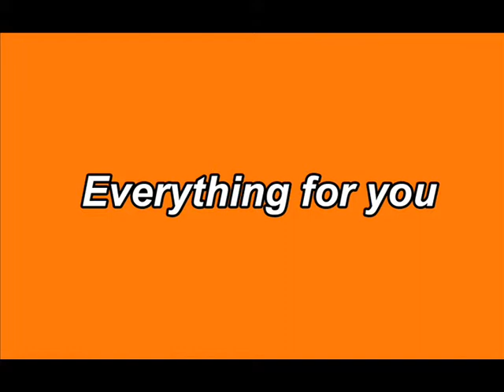Harry Potter and Half-Blood Prince Game Entering